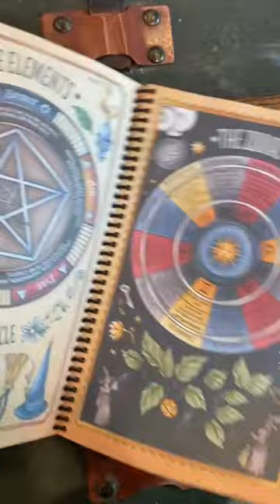FULL COLOR PLANNER FOR A MAGICAL 2024